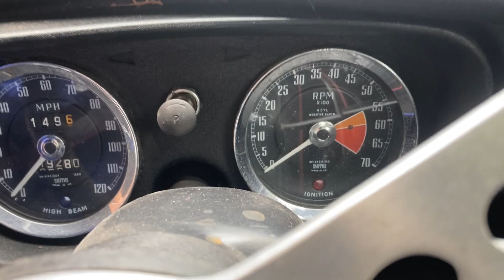MGB walk around